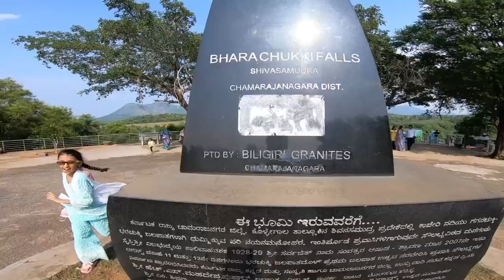Shivanasamudra ll Barachuki water Falls ll Travel vlog ll Bangalore ☔ Rain ll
Barachuki water falls is just 130 km away from bangalore.Best time to visit this place is during Monsoon.